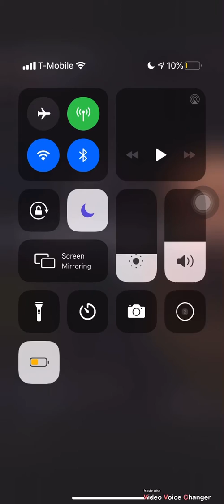Hotbox challenge (not me) 🌳🌳💨💨🤣🤣